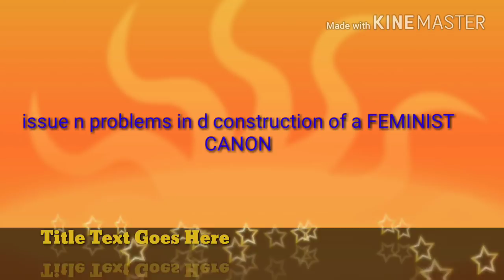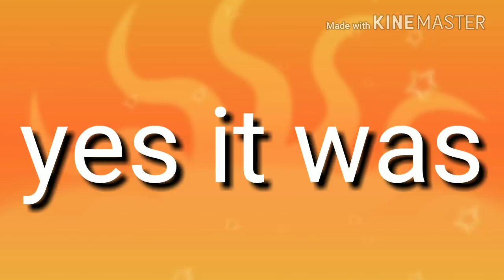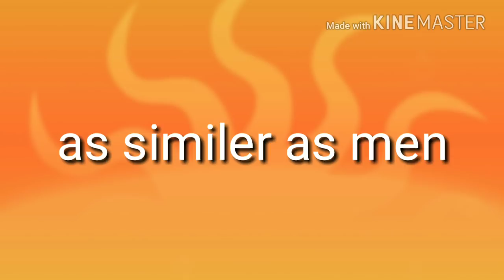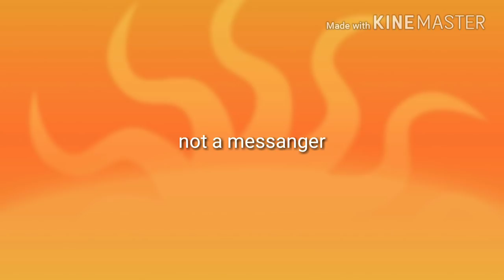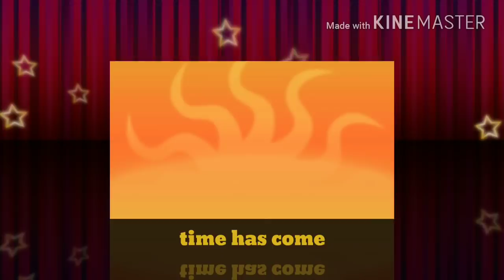Feminist Canon of Indian English ISSUES n Problems in Hindi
Meg10
ENGLISH STUDIES IN INDIA
MA